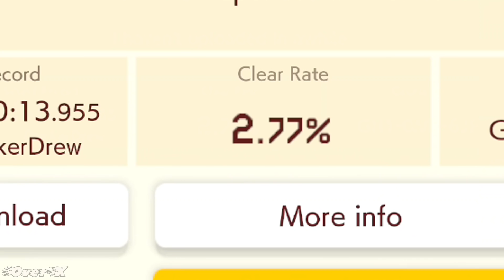SMM 2 Ep.60 - 20วิ ทำลายล้างสมอง